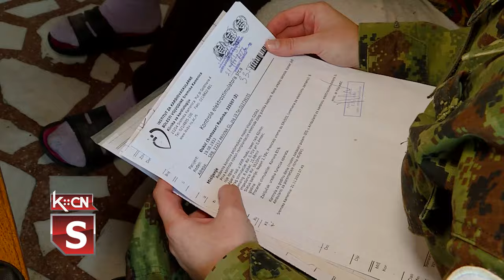Vojni lekar u Privinoj Glavi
Danas je u Mesnoj zajednici Privina Glava održana akcija „Vojni lekar na selu” sa ciljem da se seoskom stanovništvu pruži lekarska pomoć. Akciju u okviru programa vojno-civilne saradnje sprovodi Prva brigada Kopnene vojske sa Domom zdravlja Šid, Crvenim krstom Šid i Opštinom Šid.